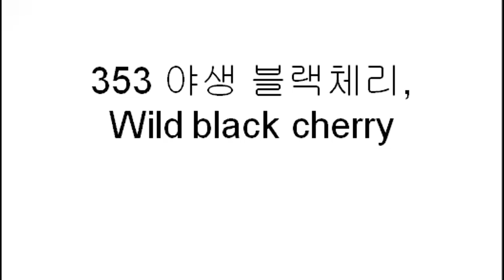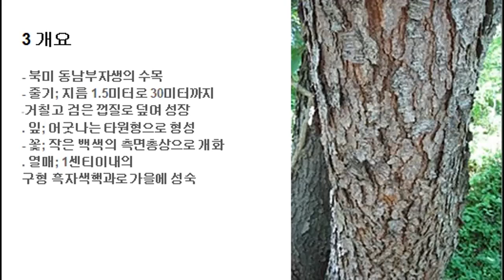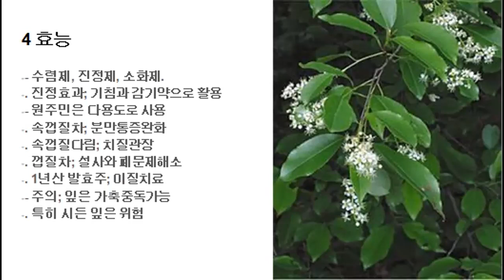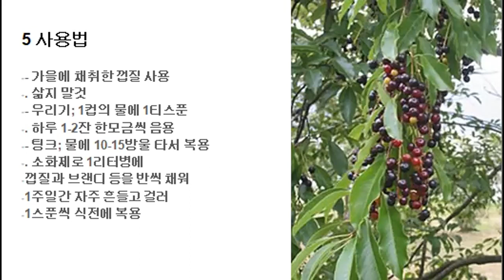353 야생 블랙체리, Wild black cherry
- 야생 블랙체리, Wild black cherry
. 학명; Prunus serotina
. 개요; 북미 동남부자생의 수목
. 효능; 수렴제, 진정제, 소화제.
. 사용법; 우리거나 팅크로